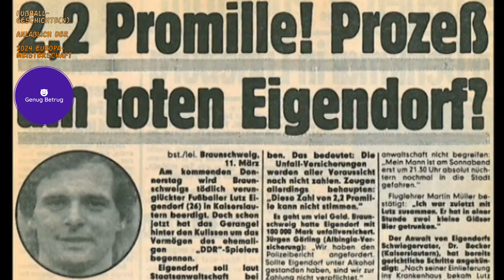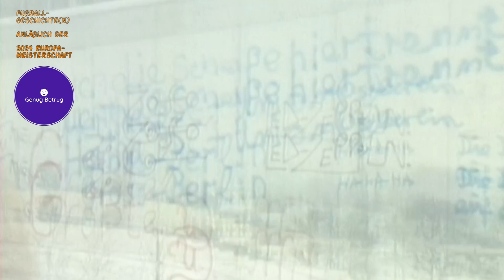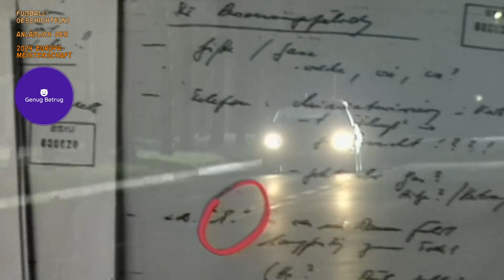Der mysteriöse Tod des Lutz Eigendorf ⚽ 1983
Befasse ich mich auf diesem Kanal grundsätzlich mit Betrugsvarianten aus aller Welt, so habe ich für die 3 Wochen der euro2024 eine eigene Playlist für alle fussballfans geschaffen. Dieser Kontent endet dann auch wieder nach der europameisterschaft und kommt auch parallel zu den üblichen Videos.